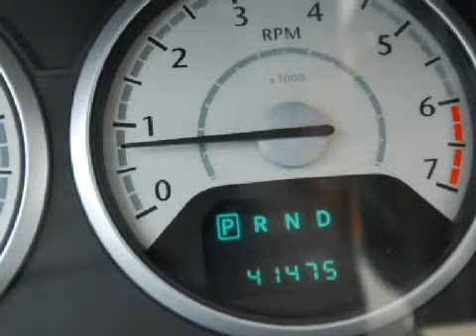2008 Chrysler Town Bristol CT 06010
Year: 2008
 Make: Chrysler
 Model: Town and
 Engine: 3.8L 6 CYL. FI
 Trans.: Automatic
 Exterior: Bright Silver Metallic
 Miles: 41,475
 Interior: Light Shale